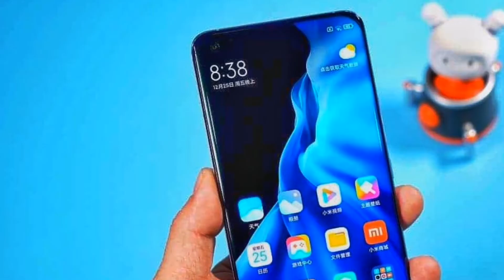Xiaomi Mi 11: Better than Galaxy S21 Ultra | Xiaomi Mi 11 specification | Xiaomi Mi 11 price Review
I am Neeraj Y.D.V , and in this video I am going to tell about the specification of Mi 11 this phone is flagship phone by xiaomi and this phone have a very aggressive price and I think it is  better than galaxy S21 Ultra , I hope this video will help you.

SO, WATCH ENTIRE VIDEO

WATCH THIS..

Video Producer 🎥 YouTuber ▶️ Content Creator ✍️.
(TheNeerajY.D.V)

Samsung Smartphone deals --

2020 Favourite Picks --

Smartphone Deals --

Best Gaming Laptop Deals --

Top Headphone Deals --

Boat Earphones Top deals --

Best deals on Noise Cancelling Headphones --

(worlds best)Sony 1000X M3 --

Zoook Eagle Cam Smart CCTV Camera --

Zoook Products --

Best smartwatch deals --

Zhiyun Store Amazon --